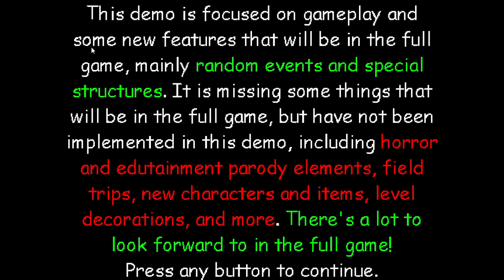Baldi's Basics Mod Menu April Fools Joke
So, i thought this was actually going to be the mod menu for the first baldi public demo. Instead, it turned out to be an april fools joke! You won't believe how CrAzY it gets. I will return to making normal videos soon, and when the public demo 2 comes out, I will play that!